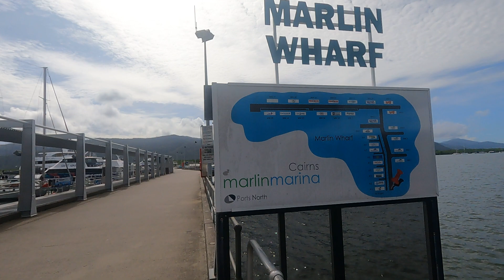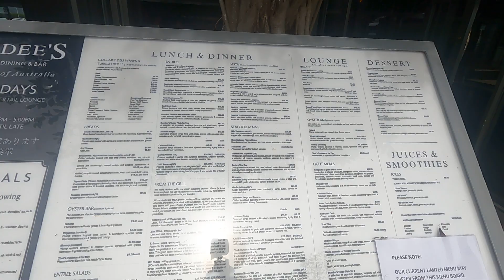hi me walking and talking on the esplanade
play games travel the world fishing just basically having fun
and get some awesome products from some awesome companies